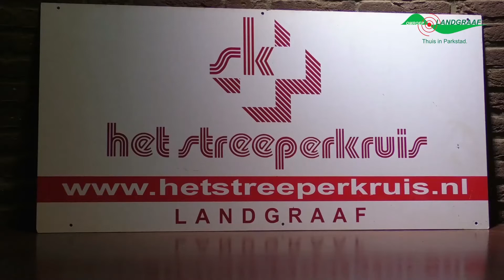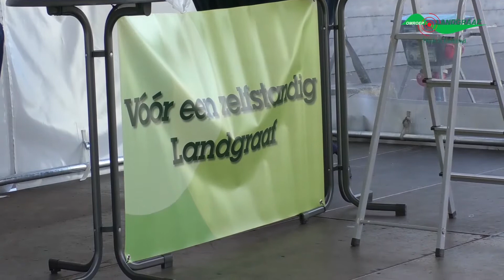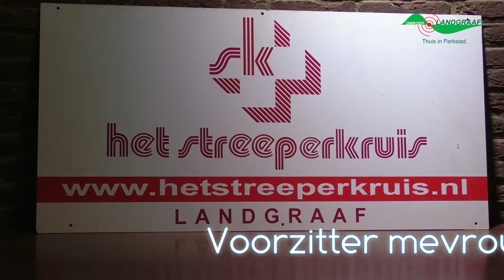Hoorzitting deel 1